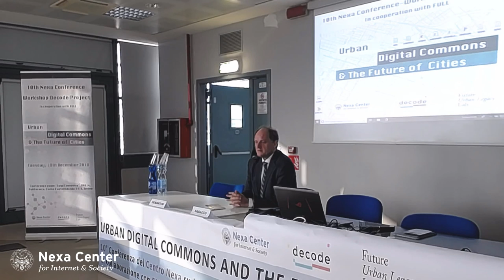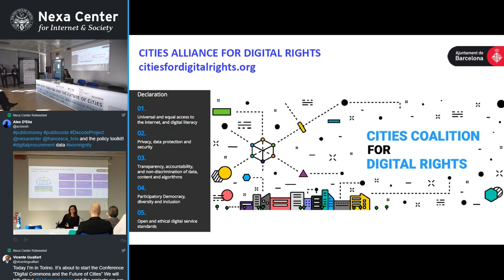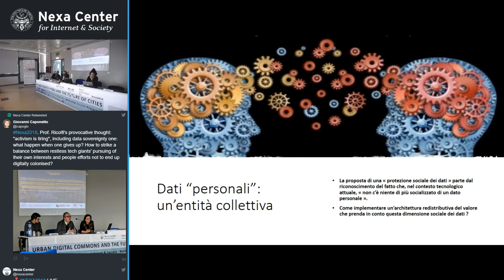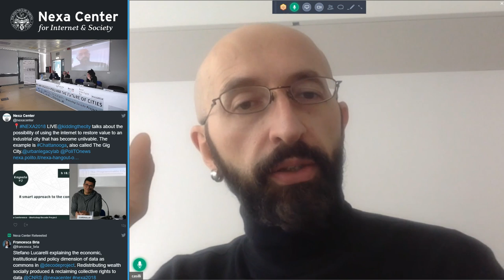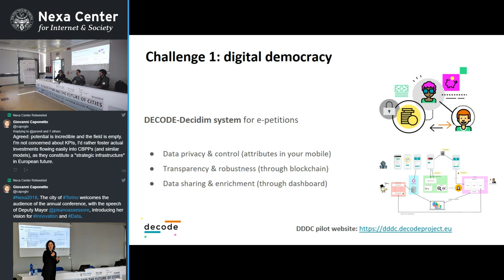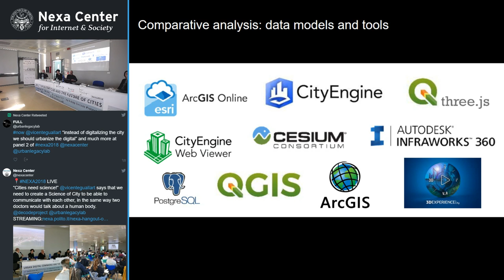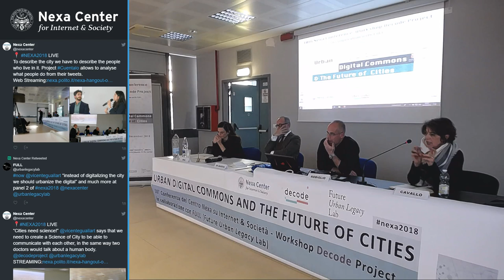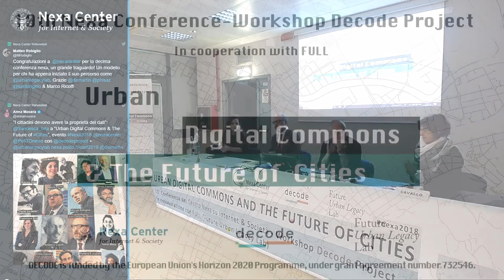10° Conferenza Nexa su Internet & Società 2018 - Urban Digital Commons and The Future of Cities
10th Nexa Conference - Workshop Decode Project, in cooperation with FULL: "Urban Digital Commons and The Future of Cities"

Twitter hashtag

Conference Opening:
2:10 Guido Saracco, Rector of the Politecnico di Torino
9:10 Claudio Demartini, Director of Department of Control and Computer Engineering

13:50 Introduction: Marco Ricolfi, Co-Director of the Nexa Center

27:41 Keynote #1: Rethinking the smart city starting from the citizens’ digital rights: The Barcelona and DECODE experience
Francesca Bria, Chief Technology and Digital Innovation Officer - City of Barcelona

1:13:50 Keynote #2: A smart approach to the commons?
Paolo Cardullo, Confirm Research Centre Maynooth University School of Business

1:45:45 Q&A session

2:02:24 Panel #1: What are urban digital commons?

4:01:00 Paola Pisano, Coucillor for Innovation of Turin

4:16:10 Project talk #1: Building digital commons in Decode

4:59:06 Project talk #2: Beyond the smart city myth, towards the Digital Open Urban Twin

6:29:25 Panel #2: What kind of digital commons for the future of Turin?

7:37:00 Conference Closing: Juan Carlos De Martin, Co-Director of the Nexa Center